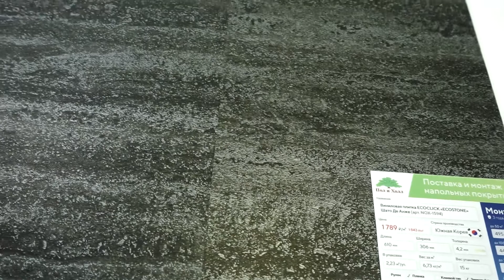Кварцвиниловая плитка ECO Click Stone NOX 1594 Шато де Анже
Видео обзор о кварцвиниловой плитке ECO Click Stone NOX 1594 Шато де Анже от Пол и Холл. Подробнее о ценах, технических характеристиках и описании, можно ознакомиться на сайте